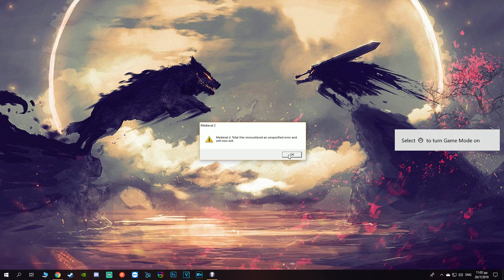HALDIR ASHAMED! - DaC v3.0 - Lothlorien Campaign Third Age: Total War #16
Third Age: Total War - Divide And Conquer v3.0 - I play the Realm of Lothlorien Campaign on Very Hard difficulty and my goal is to have FUN!